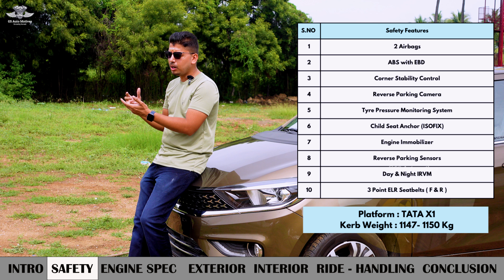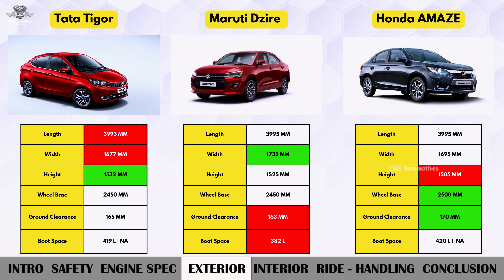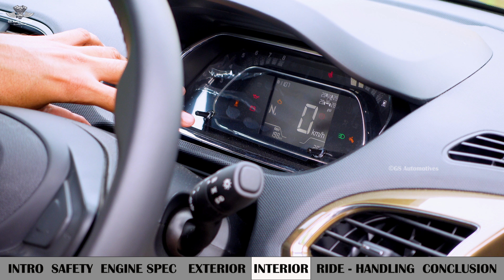26 Kmpl Mileage தரும் Tata Tigor CNG : AMT வாகனம் வாங்கலாமா ? Tamil Car Review | 10.26 லட்சம் தானா ?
26 Kmpl Mileage தரும் Tata Tigor CNG : AMT வாகனம் வாங்கலாமா ? Tamil Car Review | 10.26 லட்சம் தானா ?
மேலும் விவரங்களுக்கு  Victory TATA,Erode - 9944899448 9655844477
🚗 Tata Tigor 2024 – The Stylish Compact Sedan Redefined! 🚗
Welcome to our in-depth coverage of the all-new Tata Tigor 2024, a compact sedan designed to meet the needs of modern Indian drivers. In this video, we explore the enhanced design elements, upgraded features, and innovative technology offered by the latest Tigor model. Whether you're seeking a balance of performance, efficiency, and style, the Tata Tigor CNG AMT variant is here to impress. This comprehensive Tamil car review is your ultimate guide to understanding everything about the Tigor lineup.

🔧 Tigor CNG AMT Drive Review – Performance and Handling
The introduction of the Tata Tigor CNG AMT variant is a game-changer for the compact sedan market. In this video, we take you on a detailed Tigor CNG AMT Drive Review, where we evaluate its road performance, smoothness of the automatic transmission, and the convenience of CNG as a fuel option. The Tigor continues to set benchmarks in reliability and practicality, offering an excellent driving experience for both urban and highway conditions.

⛽ Tata Tigor 2024 – Fuel Efficiency and Eco-Friendliness
Eco-conscious drivers will love the fuel-saving capabilities of the Tata Tigor CNG AMT. In this review, we conduct real-world mileage tests to see how this sedan performs in various scenarios. The CNG option not only reduces running costs but also aligns with the growing need for greener mobility solutions. With the Tigor CNG AMT Drive Review, we highlight its practicality for daily commutes and family trips.

🏁 Tata Tigor 2024 – A Blend of Comfort and Safety
The Tata Tigor 2024 is not just about style and efficiency; it also excels in comfort and safety. Equipped with premium interiors, spacious seating, and Tata’s renowned safety features, it is built to provide peace of mind for every journey. This Tamil car review dives into the details of the Tigor’s build quality, infotainment system, and advanced safety technologies, making it a standout option in the compact sedan category.

🔍 Should You Buy the Tata Tigor 2024?
With its stylish looks, impressive performance, and eco-friendly CNG AMT option, the Tata Tigor 2024 offers excellent value for money. Whether you’re a first-time buyer or looking for a reliable upgrade, this compact sedan checks all the boxes. Our Tigor CNG AMT Drive Review provides insights to help you decide if the Tigor is the right choice for your needs. Watch now to explore all its features in detail!

0:00 Intro
2:22 Safety
3:24 Engine
6:11 Exterior
9:57 Interior
14:24 Ride & Handling
24:39 Conclusion